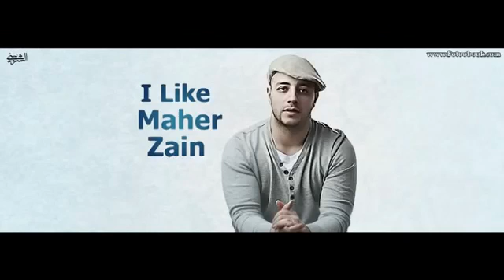Assala Mualaika Ya Rasulullah by maher zain